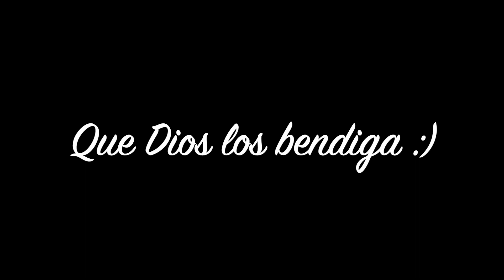camarones con vegetales | wraps de camarones | Ros Emely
Hola como estan?/ Les comparto esta rico almuerzo o cena de camarones y vegetales! Esperoq que les guste :)

*ingredientes*
--1 libra de camarones
--sal al gusto
--1 cucharadita de pimienta y limon
--1 cucharadita de sazon Old Bay
--calabacin verde y amarillos
--esparragos
-- 1 cucharada de mantequilla
--lechuga romana
--2 cucharaditas de ajo en polvo

Lee mi libro nuevo para las mamas primerizas. Como puedes
sobrevivir al primer año de maternidad!!:

*Productos de cocina en mi nuevo apartamento:

* Set  de utensilio de cocina (sarten) de Rachel Ray :

* Set de cuchara de bamboo:

* Set de 18 piezas de platos (amazon basics)

*Set de vasos (16 piezas)

*Set de tazas de colores

*Tazones para mezclar y guardar comida de colores

*Set de 29 piezas de utensilios para cocinar

* Tabla de cortar (frutas, vegetales, pollo, carne y pescado)

*almacenamiento de alimentos

*Sarten para la lasagna